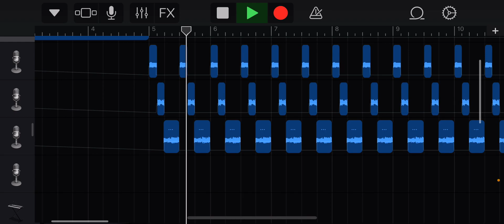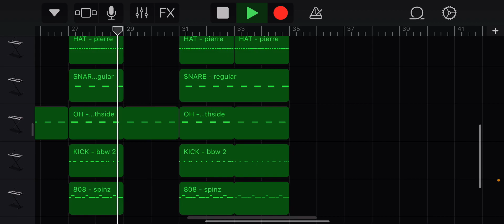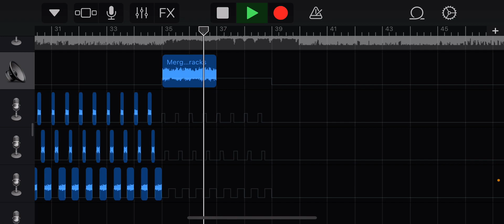Drake - First Person Shooter ft. J. Cole (Instrumental)